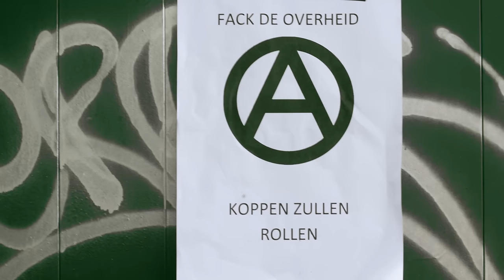Bitterzoet voortiteling 2015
Filmproject Uniek Producties 2015.

Als de wereld in puin ligt, wat maakt je leven dan kostbaar? Bitterzoet is een korte film over een hechte vriendengroep, ieder met een eigen leven, die in een levenseisende oorlog een beetje goed hopen te doen. Tijdens het opzetten van een evenement moeten ze de dreigementen van alle kanten doorstaan, evenals hun eigen angsten en problemen, maar ze worden altijd weer op hun pad gebracht door vriendschap.

Productie/regie: Koen Verheijden
Script: Suzanne Vermeer
Camera-regie: Sven Villerius
Styling: Lisa Henissen
Overall-hulp: Job Swaan
Edit: Tim Bertens

Hoofdrollen:
Beaudine Borggreve, Nans Bruininks, Nyncke Bergman, Charlotte Kloosterman, Emile Elsenaar, Michiel van Ieperen, Jos Minnaar, Dirk Hulsenboom en Joost van den Brink.

Bijrollen:
Jan de Beer, Gwendolyn van der Velde, Nabil Bekal, Jolijn van Ginkel, Chanel van der Veen,  Marloes Vogel, Tom Heintz, Anne Velten en Brendan Horman.